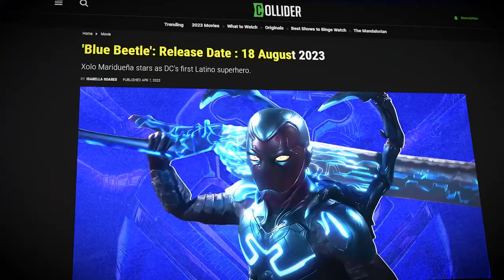Blue Beetle EASTER Eggs Fans MISSED..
Welcome to The Showest in this video, we will be delving into the fascinating world of Blue Beetle EASTER Eggs Fans MISSED.. Stay tuned until the end as we provide you with in-depth insights and valuable information.